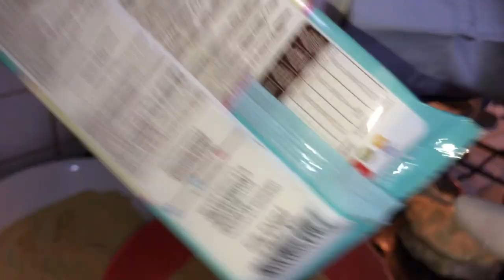LEBLEBİ - TALKAN KURABİYESİ YAPIYORUZ ?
ÖZEL TARİF